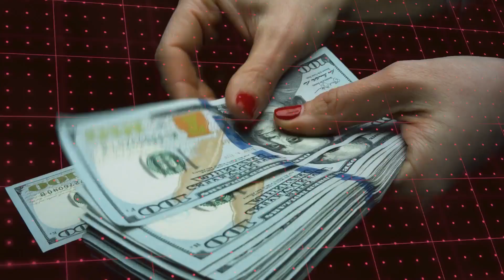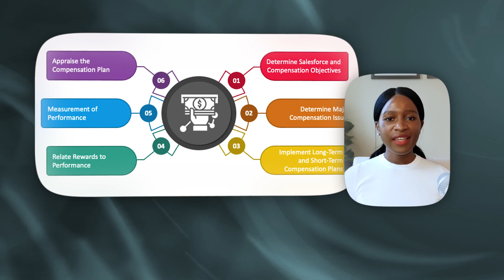How Primary Care Doctors can Achieve More while Working Less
👉 Ready to Scale Productivity and Income?

In this video, I share my personal journey from burnout to success as a family medicine physician. Join me as I reveal practical strategies for primary care physicians to achieve more while working less. Learn how I transformed my career and maximized income without the burnout. Hint: It’s all about feel good productivity. If you're ready to prioritize productivity and happiness, this video is a game-changer!